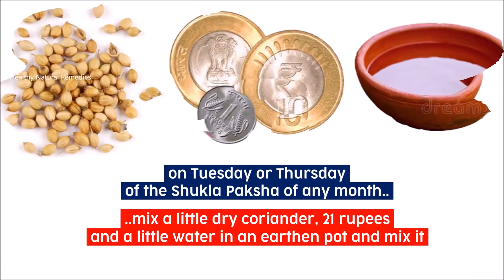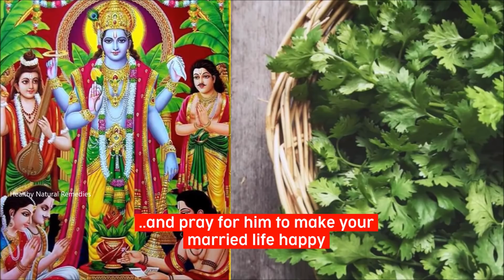Get rich, attract money and luck. Keep this small thing at home for wealth and prosperity